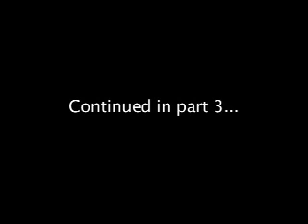Trinidad City Council Meeting March 6, 2012 part 2